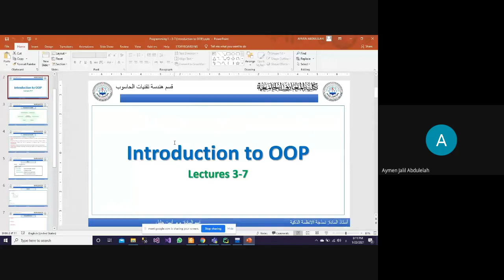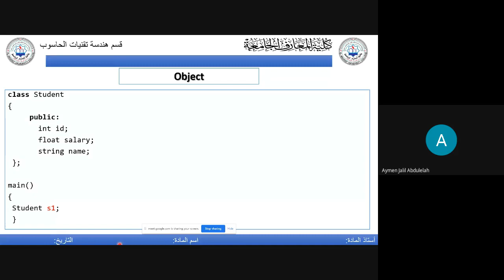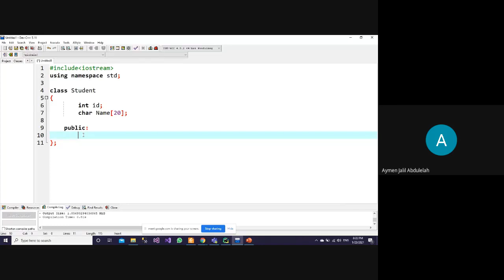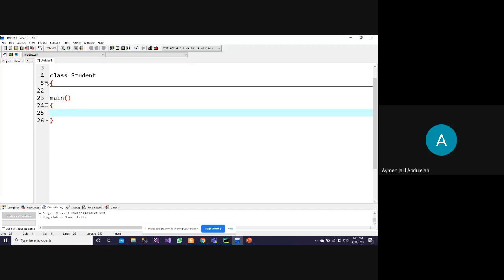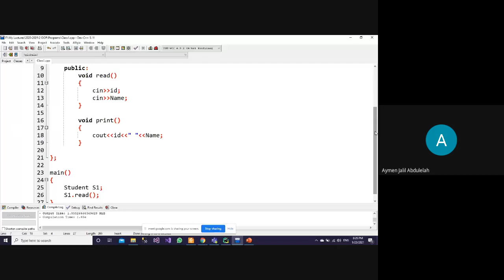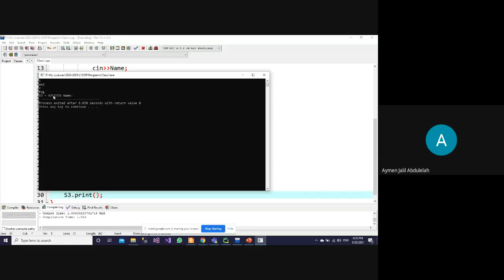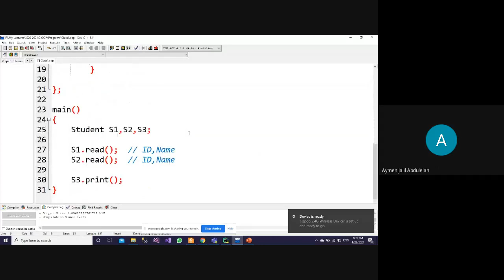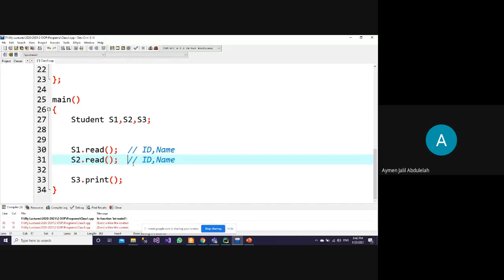4_Objects in OOP_هندسة تقنيات الحاسوب_مرحلة ثانية